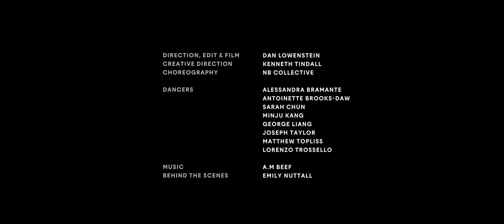Northern Lights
The beauty and art of ballet are injected into the streets of Leeds.

Converting the city’s walls and landscapes into an imaginative playground painted by movement and creativity, the artists’ longing to perform and connect resiliently shines through.

Northern Lights is the second collaboration of Kenneth Tindall and filmmaker Dan Lowenstein.

A Northern Ballet and House of Create Original Dance Film.